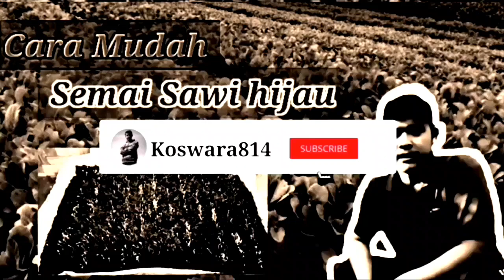Cara Menanam Kacang Merah || Budidaya Kacang Merah Tanpa Olah Tanah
Sahabat tani kacang merah merupakan salah satu komoditas pertanian khusnya sayuran yang biasa dikomsumsi sehari. Budidaya kacang merah terbilang sangat mudah, berikut saya berbagi cara menanam kacang merah.